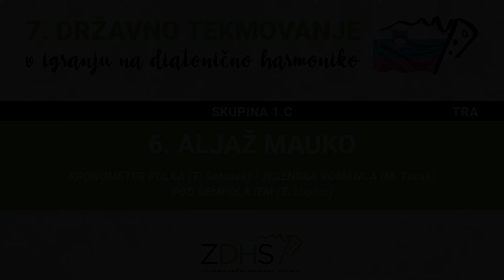Aljaž Mauko - Državno prvenstvo v igranju na diatonično harmoniko 2021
Državno prvenstvo v igranju na diatonično harmoniko 2021
Organizator: Zveza diatonične harmonike Slovenije
Tekmovalec: Aljaž Mauko

Program:
Kronometer polka (T. Sotošek)
Jesenska romanca (M. Težak)
Pod Šempolajem (Z. Lupinc)

Tekmovalna skupina: 1.c (tradicionalna glasba)
Doseženo število točk: 97,9
Priznanje: ZLATO